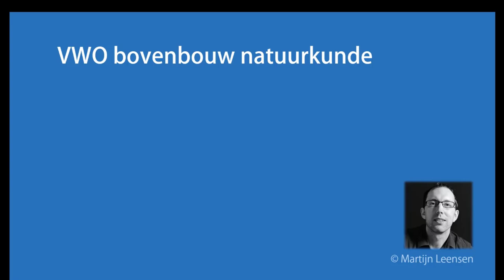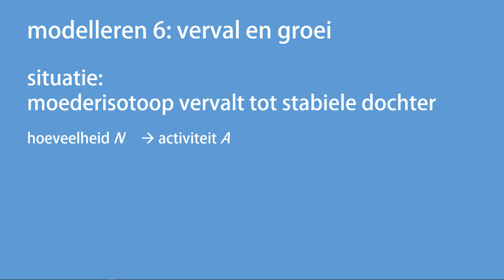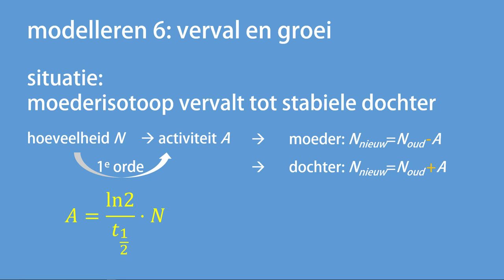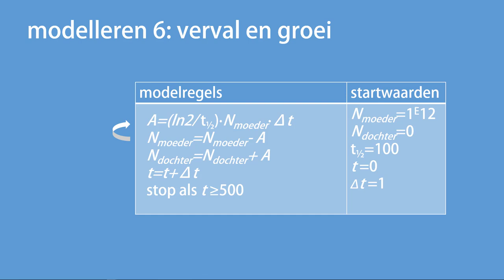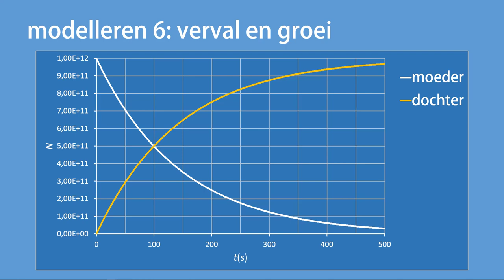Modelleren 6: verval en groei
In deze video gaan we iets anders dan een beweging numeriek modelleren.